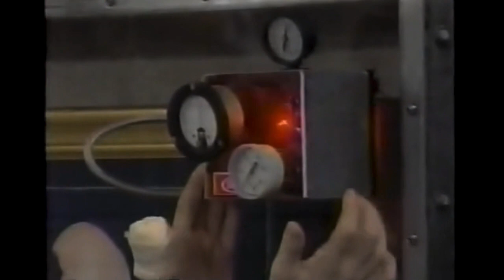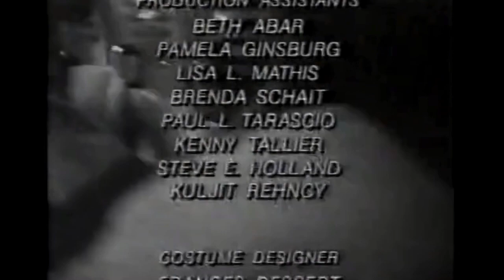Welcome Freshmen - S03E04 - The People Vs. Walter